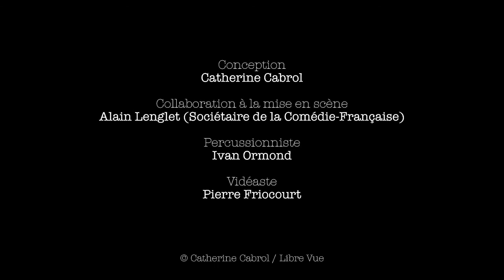Paroles d'Hommes pour Blessures de Femmes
En 2014 Catherine Cabrol a réuni à la Sorbonne des comédiens et chanteurs de renom - Thierry Frémont, Jacques Higelin, Lucien Jean-Baptiste, Sam Karmann, Olivier Sitruk et Lambert Wilson, ainsi que des étudiants de la Sorbonne pour lutter contres les violences faites aux femmes. Debout sur scène, ces hommes engagés prêtent leur voix aux témoignages de femmes qui ont osé dénoncer leur calvaire à visage découvert, saluant ainsi leur courage et leur beauté.